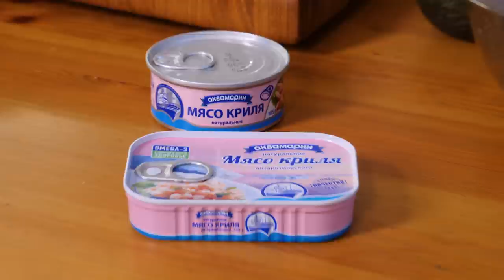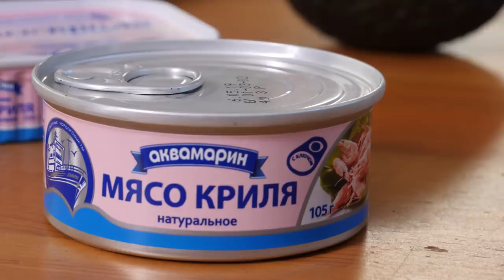Вы видите это в магазине каждый день, но ни разу не пробовали!!! Салат из Криля!!!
Продолжаем нашу рубрику "Продукты про которые вы не знали" и сегодня герой нашего рецепта антарктический Криль. Звучит загадочно и дорого, но на самом деле мясо криля можно купить в любом сетевом магазине и за небольшие деньги. И салат из криля получается очень вкусным.